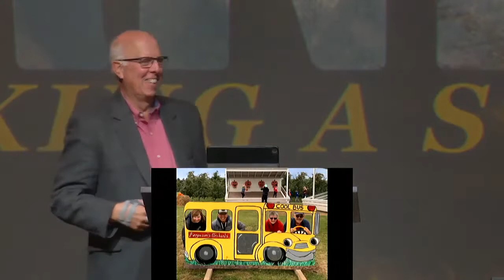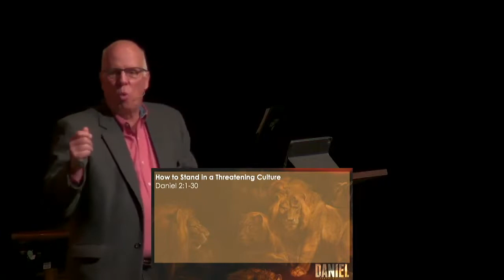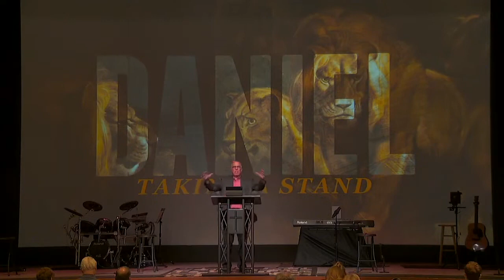Standing In A Threatening Culture Intro